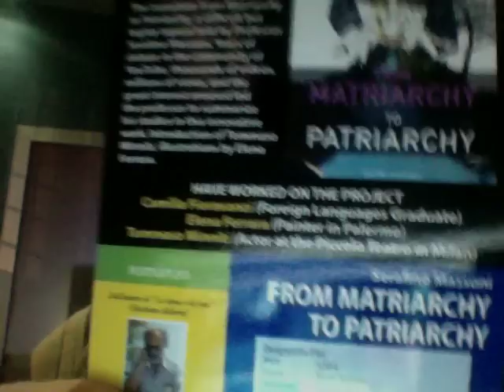UKRAINA La Volontà Dei Popoli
Come va risolta la questione della Ucraina Orientale -